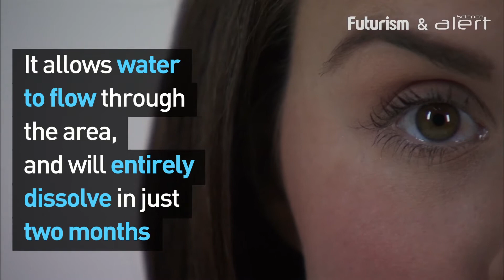Scientists Have Grown Cornea Cells To Help Cure Blindness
The cells were grown on a hydrogel film that is thinner than a human hair.